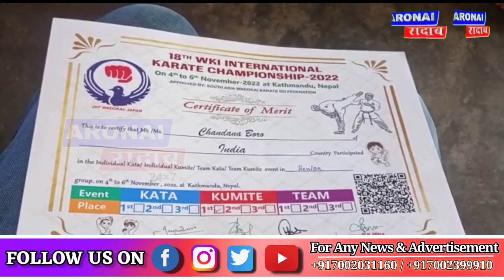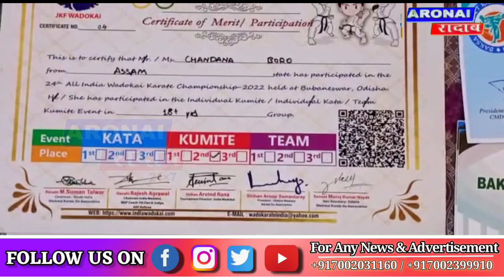गेलेमु बिथिंनिफ्राय गोजोनथाव रादाब Karate गेलेनानै सन्दना बर'या सनानि मेडेल आवग्रिनो हादोंl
गेलेमु बिथिंनिफ्राय गोजोनथाव रादाब
Karate गेलेनानै सन्दना बर'या सनानि मेडेल आवग्रिनो हादोंl